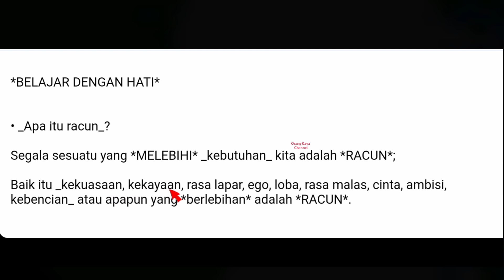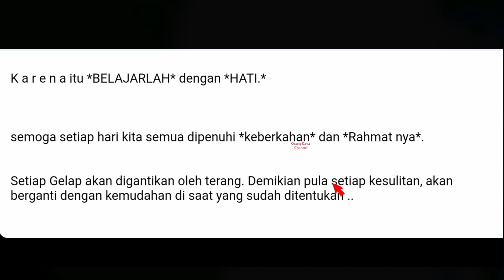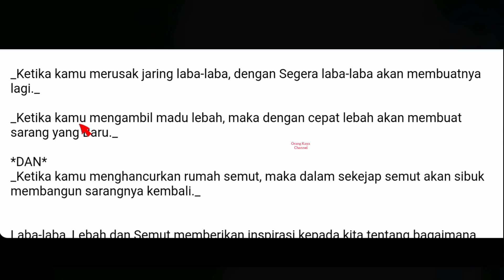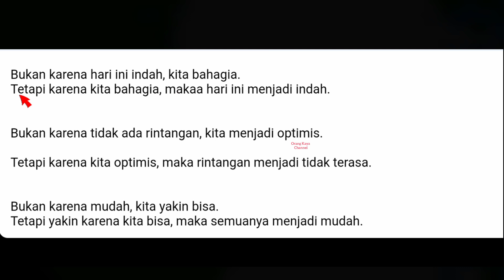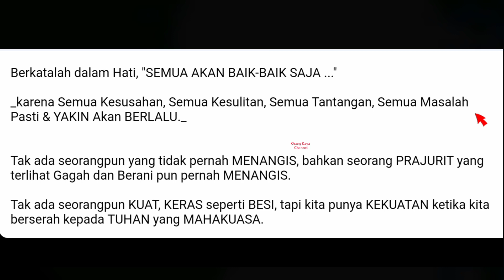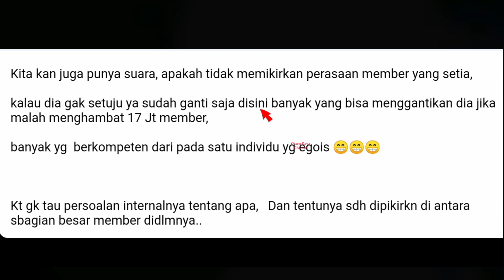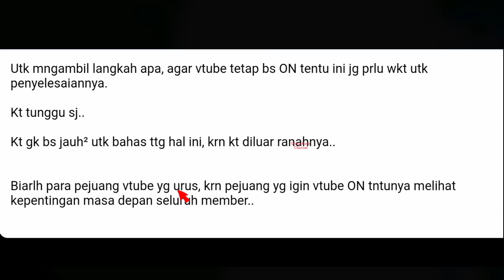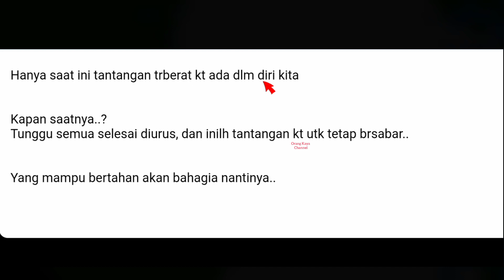MOTIVASI TINGKAT DEWA SEKALIPUN GAK AKAN BISA BALIKIN UANG FASTTRACK VTUBER !!! IYA KAN LUR .....???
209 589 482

vtuber,
vtuber live
vtuber toxic
vtuber minecraft
vtuber sub indo
vtuber id,
vtuber indo
vtube terkini
orang kaya channel
orang kaya
orangkaya
aplikasi penghasil dolar,
vtube, vtuber, member vtube, investasi, kehaluan member vtube,vtube ambhyar,
vtube on tanggal 15 januari 2022